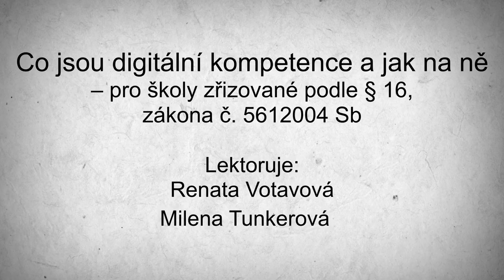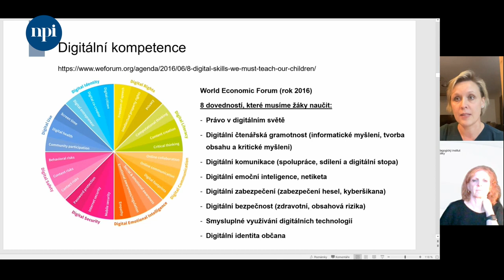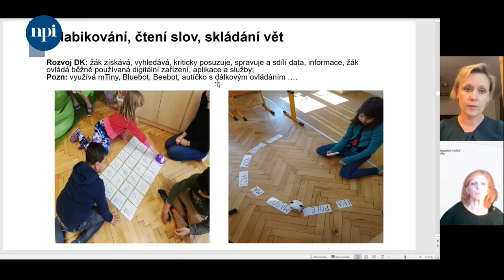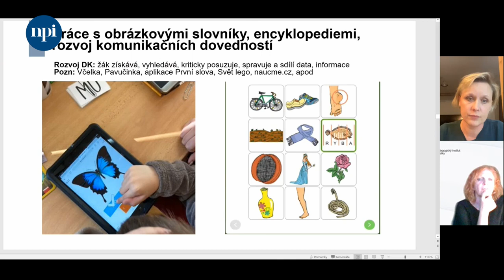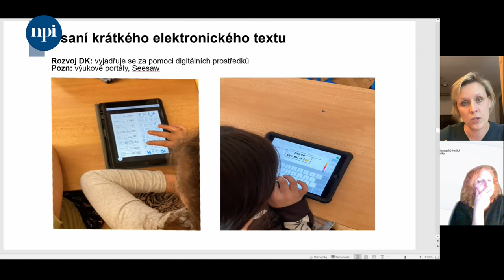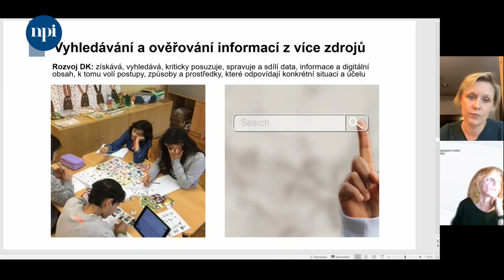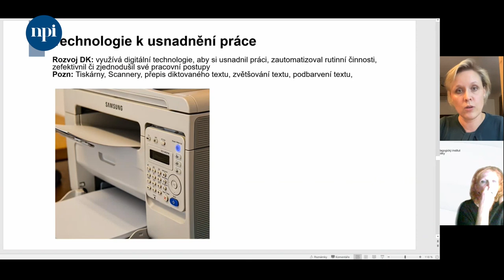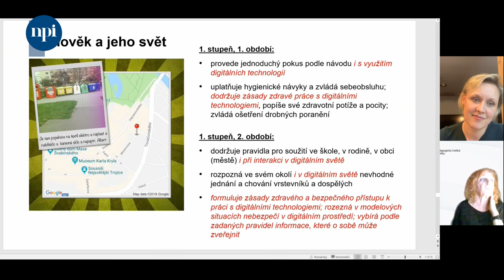Co jsou digitální kompetence a jak na ně – pro školy zřizované podle § 16, zákona č. 5612004 Sb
záznam webináře pro školy zřizované podle § 16, zákona č. 561/2004 Sb. - I. a II. stupeň

Cílem akce je seznámit účastníky s možnostmi rozvoje digitálních kompetencí žáků s mentálním postižením v rámci výuky podle revidovaného RVP ZV a se způsoby jejich dosažení prostřednictvím digitálních technologií.

Workshop je určen pedagogickým pracovníkům, kteří pracují se žáky s LMP. Účastníci si v různých aktivitách propojí kvalitu využívání digitálních technologií ve výuce s rozvojem digitálních kompetencí, budou hledat možnosti napojení klíčových digitálních kompetencí na obsah předmětů.

více informací na: revize.edu.cz